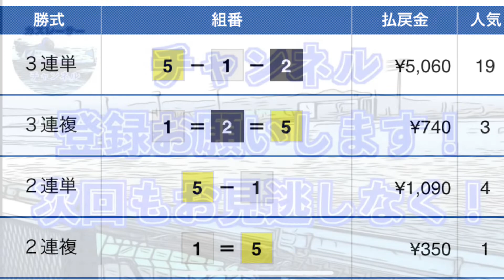2022.3.29 ボートレース浜名湖 エースモーター48号機 初日ダイジェスト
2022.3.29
ボートレース浜名湖
BTS富士おやま7周年記念

予選8R

1号艇  鈴木幸夫
2号艇  小池修平
3号艇  木場雄二郎
4号艇  牧宏次
5号艇   川島拓郎
6号艇  向井田祐紀

ドリーム戦12R

1号艇  藤山翔大
2号艇  永田秀ニ
3号艇  岩瀬祐亮
4号艇  山本寛久
5号艇  小池修平
6号艇 伊藤誠ニ